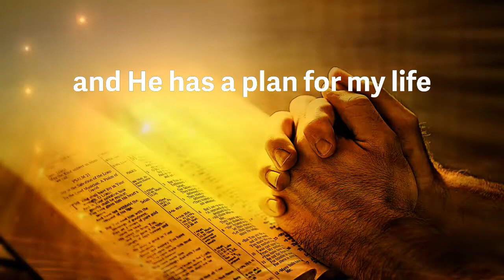Whom the Son sets free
Song and lyrics by Rhoda Jackson
Scripture in song John 8:36 & John 8:32
The Truth sets you free!